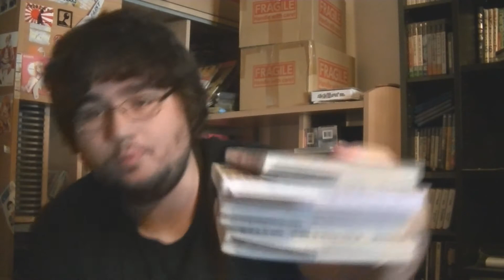Compras na Casa da BD #14